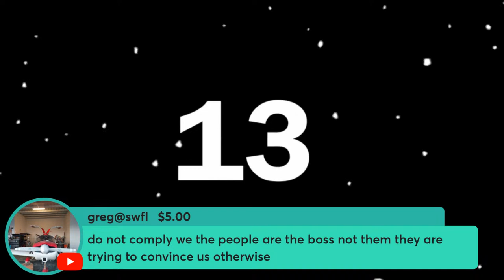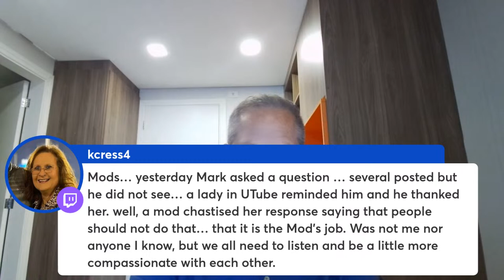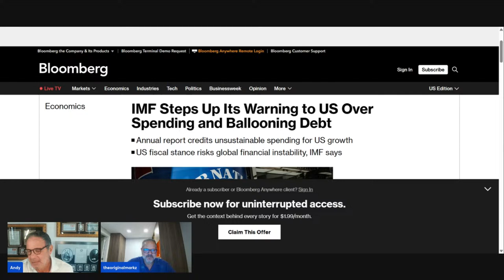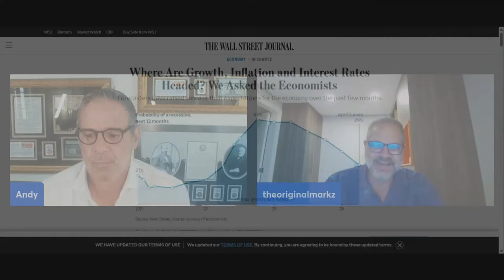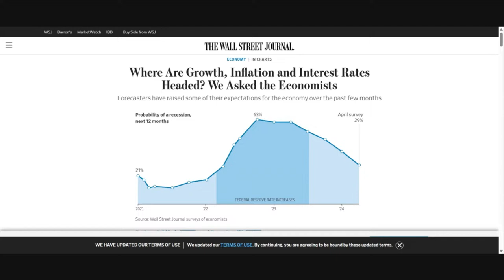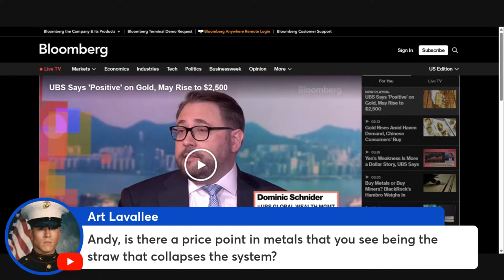Coffee with MarkZ and Andy Schectman. 04/17/2024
His video has been watched by over 20 million people to date and you can watch and learn more about it

Andy joins us early today due to time constraints, IMF warnings on US fiscal policy, Academic Economists weigh in, and reality.